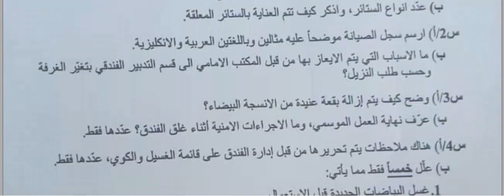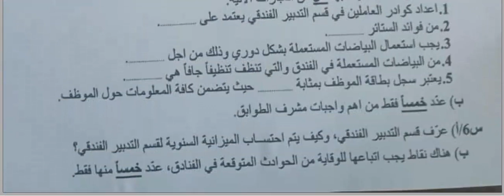اسئلة المهارات العملية للصف الثالث المهني معاهد السياحة والفندقة التدبير الفندقي الدور الاول 2023